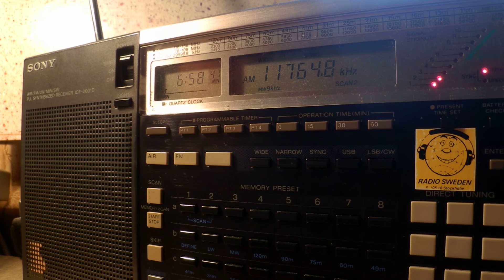07 01 2016 Super Radio Deus e Amor in Portuguese to Brasil 0657 on 11764,7 Curitiba